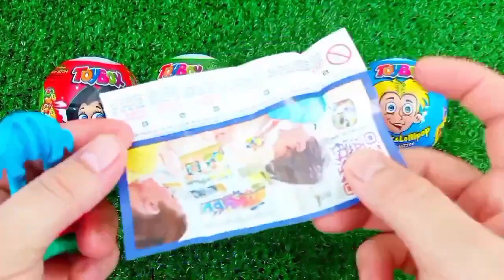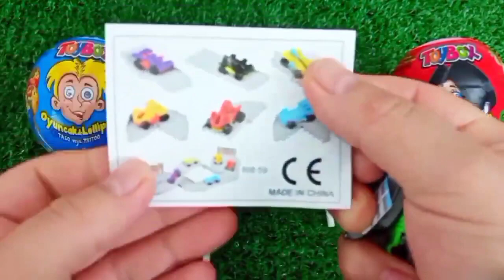ASMR RAINBOW 막대사탕과 과자! 맛있는 무지개 막대사탕ASMR Mukbang 두찜 신메뉴 스팸부대찜닭 먹방 떡볶이 튀김 치즈볼 | HIU